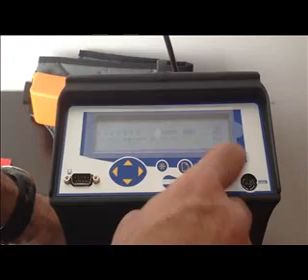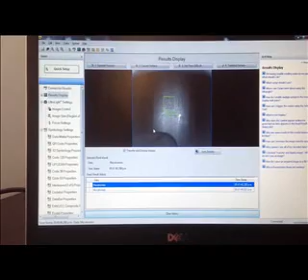Marcacion Datamatrix con M120 y Lectura Con COGNEX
Marcacion de Codigo Datamantrix en lamina con maquina portátil M120 y lectura del código con Dataman de COGNEX